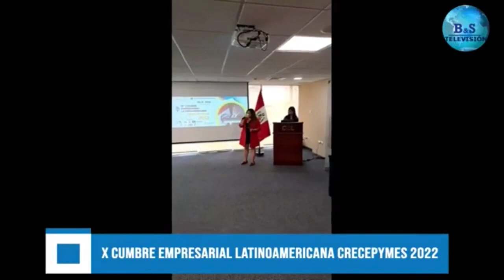DÉCIMA CUMBRE EMPRESARIAL LATINOAMERICANA CRECEPYMES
ORGANIZA "LA CÁMARA INTERNACIONAL DE COMERCIO" EN LAS INSTALACIONES DE LA CÁMARA DEL COMERCIO DE LIMA. EXPOSICIÓN DEL DR. ABRAHAM RAMIREZ LITUMA.